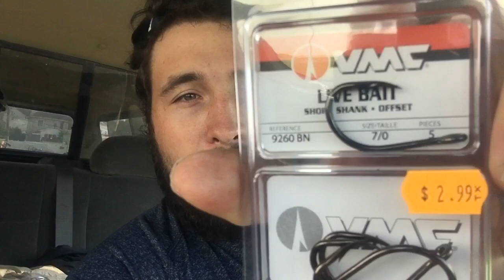Mid day fish vlog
Under armor kilchi’s

My Huk fishing Shoes

Fiblink rod casting

Fiblink rod spinning

Abu Garcia Pro Rocket

Abu Garcia Toro Beast

St. Croix Avid MH casting surf 11ft

GoPro Hero 7 black

Muck boots chore

Stren catfish monofilament

Suffix 832 80# ghost